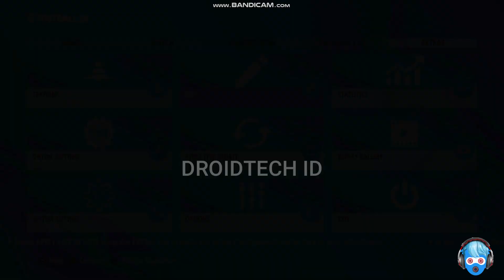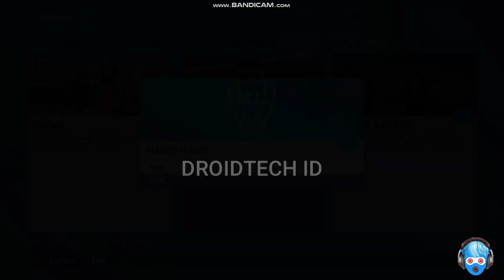PES 2017 NEW PREMIER LEAGUE MENU 2024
Features :-
- New Pause Menu
- New Intro
- New Startscreen
- New XBOX Controller
- New Gameplan Texture

➡️Credits & Thanks to:  DzPlayz